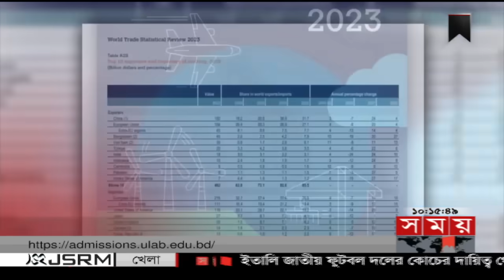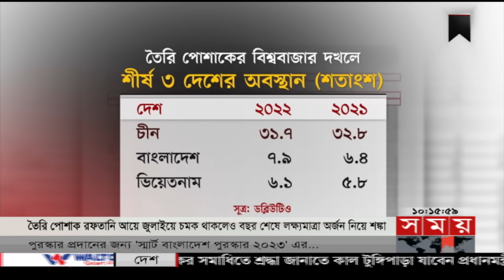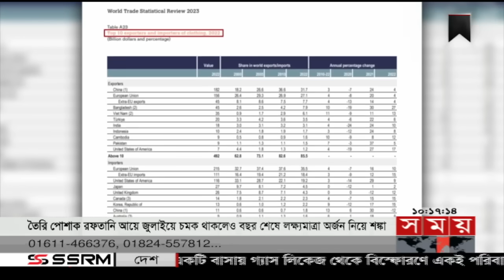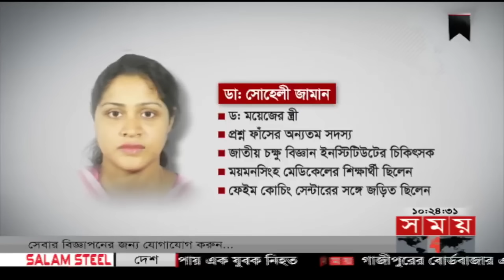সময় সংবাদ | সকাল ১০টা | ১৪ আগস্ট ২০২৩ | Somoy TV Bulletin 10am | Bangladeshi News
শীর্ষ সংবাদ:
১. একমাস না যেতেই উত্তরাঞ্চলে আবারও বন্যা আতঙ্ক। বৃষ্টি ও উজানের ঢলে বিপদসীমার উপরে বইছে তিস্তা। একরাতের বর্ষণে সাভারের শিল্পাঞ্চলে জলাবদ্ধতা।

২. জাতীয় শোক দিবসে জাতির জনকের সমাধিতে শ্রদ্ধা জানাতে কাল টুঙ্গিপাড়ায় যাচ্ছেন প্রধানমন্ত্রী। সব প্রস্তুতি সম্পন্ন। গোপালঞ্জজুড়ে নিরাপত্তা জোরদার।

.৩. পায়রা তাপ বিদ্যুৎকেন্দ্রের পাশেই নির্মাণ করা হচ্ছে ১৩শ ২০ মেগাওয়াটের আরেকটি কেন্দ্র। ৭৫ শতাংশ কাজ শেষ। আগামী বছর জুনে উৎপাদন শুরুর আশা।

৪. তৈরি পোশাক রফতানি আয়ে জুলাইয়ে চমক থাকলেও বছর শেষে লক্ষ্যমাত্রা অর্জন নিয়ে শঙ্কা। বাজার দখল বাড়াতে জ্বালানি সরবরাহ নিশ্চিতের তাগিদ অর্থনীতিবিদের।

৫. পাকিস্তানে শেষ নেই নাটকীয়তার। এবার অন্তর্বর্তীকালীন প্রধানমন্ত্রীর শপথ নিয়ে জটিলতা। একদিন পিছিয়ে দায়িত্ব নিতে পারেন আজ। পিটিআইকে ঠেকানোর আহ্বান শাহবাজের।

Somoy TV: t.ly/Se1z
Somoy TV Bulletin: t.ly/iqIq
Somoy Entertainment: t.ly/3dWC
Somoy Sports: t.ly/iASp
SOMOY TV ISLAMIC: t.ly/zU6a

Somoynews.tv: t.ly/Y7ab
খেলার সময়: t.ly/xJ5H
সময়ের গল্প: t.ly/EW3M
এ সময়ের বাণিজ্য : t.ly/m3ir

Groups:
Somoy TV (Official)✅: t.ly/ajiO
Somoy Entertainment✅: t.ly/8CLh
Somoy Business✅: t.ly/4xaJ